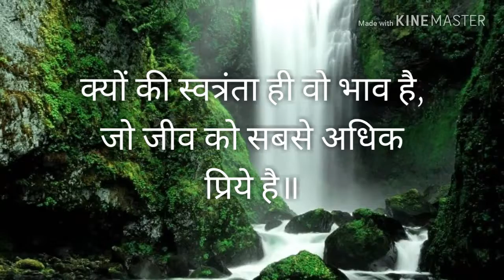Prem vo sakti hai Jo aapki liye har bandhan today sakti hai,👉savan bundela👈